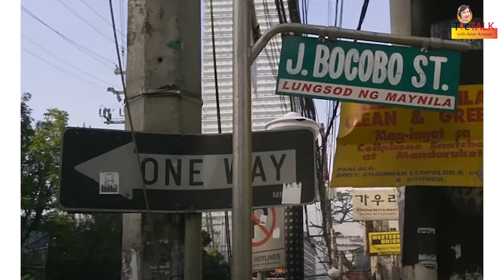ARNELL IGNACIO: Mahal pa rin ang ex-wife hanggang ngayon || TTWAA Ep.77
Here's my exclusive interview with the Filipino game show host, comedian, actor, news anchor, and singer-songwriter,  @bignelli . Full episode premieres on Friday, January 28th at 12nn.

New episodes premieres every Friday at 12nn (Philippine time).